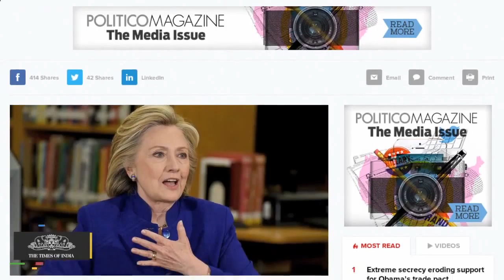Clinton Pivots Left On Immigration1.mp4